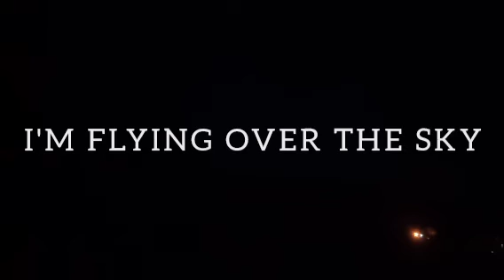You are a Dream TO MY EYES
THIS IS HAPPENING RIGHT NOW
IN MY MIND AND MY SOUL
I'M FLYING OVER THE SKY
BECAUSE LOVE HAS ARRIVED
FROM YOUR EYES
TO MY EYES